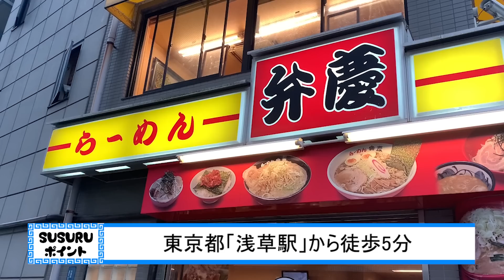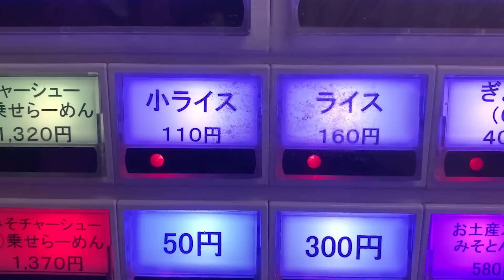【背脂超ギタ】『ギタギタ』より多い『超ギタ』の背脂ラーメンがやばすぎる！をすする らーめん弁慶 浅草本店【飯テロ】SUSURU TV.第2144回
まだ背脂が足りてないみたいです
だんだん年を重ねると背脂がきつくなってきます
でも腹ペコの時は背脂ギタギタのラーメンがすすりたくなってくる
そこまで重くないらしいので背脂補給したくなったら弁慶さんに行ってみます
〔編集 ノビー〕

【本日のお店】
らーめん弁慶 浅草本店
東京都台東区花川戸2-17-9

〒164-0001
東京都中野区中野3-42-2
SUSURU宛　まで！